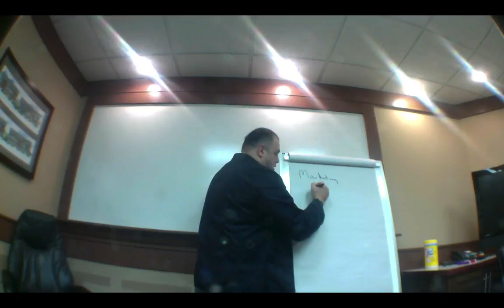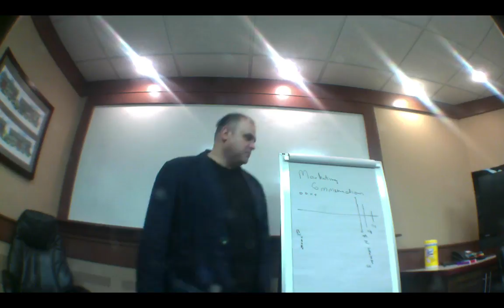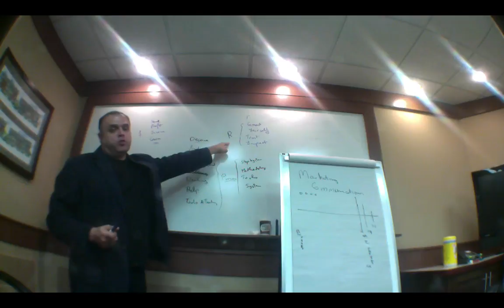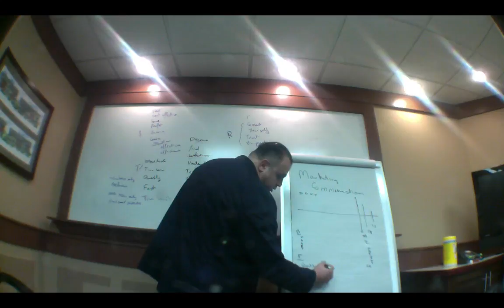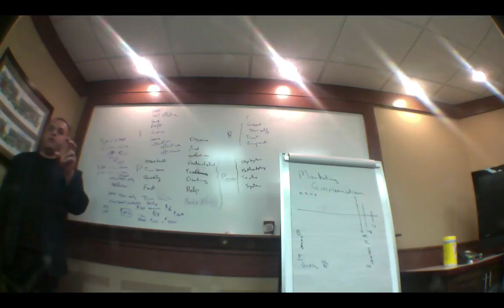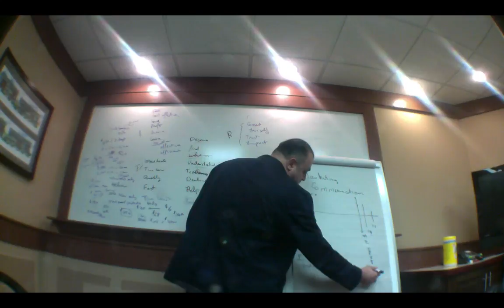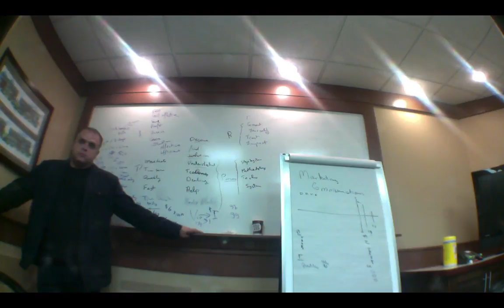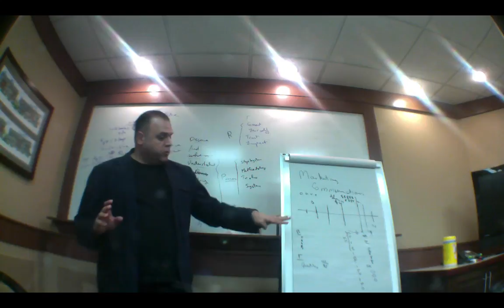Workshop on Marketing and Communication 1 of 3